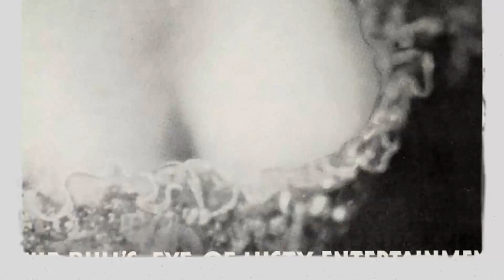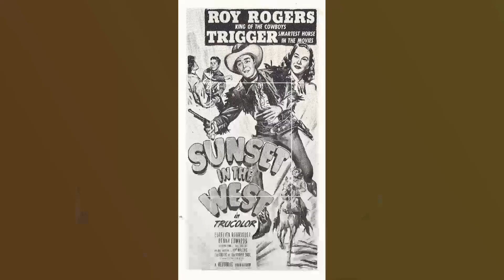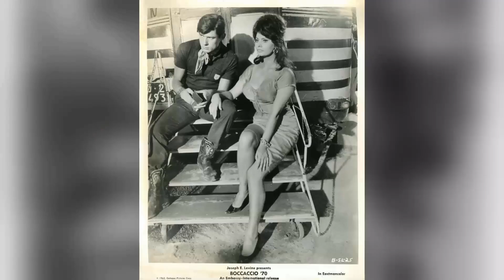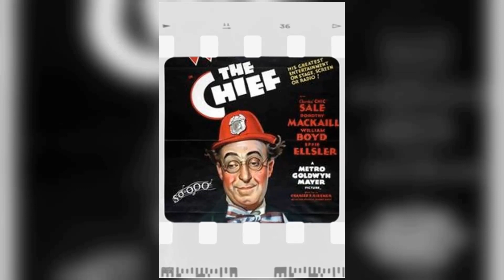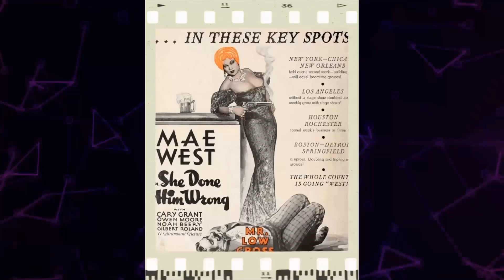Forgotten Classic: She Done Him Wrong Movie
Mae West as Lady Lou
Cary Grant as Captain Cummings
Owen Moore as Chick Clark
Gilbert Roland as Serge Stanieff
Noah Beery as Gus Jordan
David Landau as Dan Flynn
Rafaela Ottiano as Russian Rita
Dewey Robinson as Spider Kane
Rochelle Hudson as Sally
Tammany Young as Chuck Connors
Fuzzy Knight as Rag Time Kelly
Grace La Rue as Frances
Robert Homans as Doheney
Louise Beavers as Pearl
Ernie Adams as Man in Audience
Billy Bletcher as Singing Waiter
Wade Boteler as Dan's Pal
Jack Carr as Patron Who Hits His Girl
Heinie Conklin as Street Cleaner
Mike Donlin as Tout
James Eagles as Pete
Fern Emmett as Woman in Conversation
Harold Entwistle as Minor Role
Mary Gordon as Cleaning Lady
Aggie Herring as Mrs. Flaherty
Al Hill as Barfly
Arthur Housman as Hungry Barfly
Tom Kennedy as Big Bill - Bartender
Lee Kohlmar as Jacobson
Michael Mark as Janitor
Tom McGuire as Mike - Lou's Coachman
Frank Mills as Barfly
Frank Moran as Framed Convict
Lee Phelps as Waiter-Singer
Fred Santley as The Tenor
Billy B. Van as Pianist
Ellinor Vanderveer as Well-Wisher in Audience
Harry Wallace as Steak McGarry
Harry Warren as Waiter
Leo White as Pedestrian Tipping Hat to Lou
Florence Wix as Disapproving Passerby